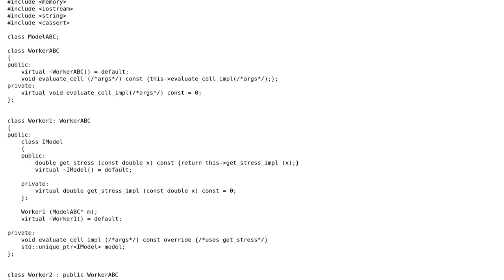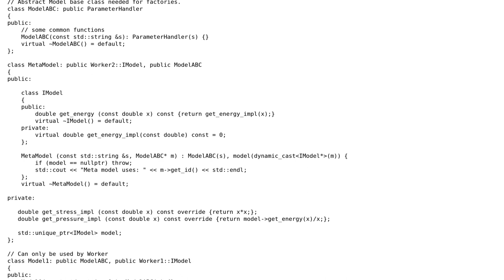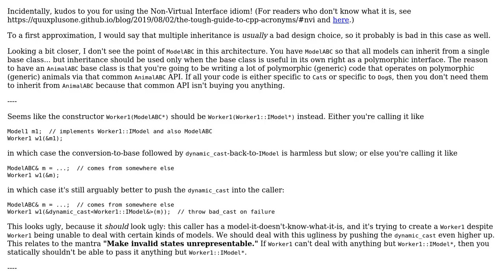Code Review: multiple inheritance in c++ to implement different interfaces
With thanks & praise to God, and with thanks to the many people who have made this project possible! You are responsible for your own actions.